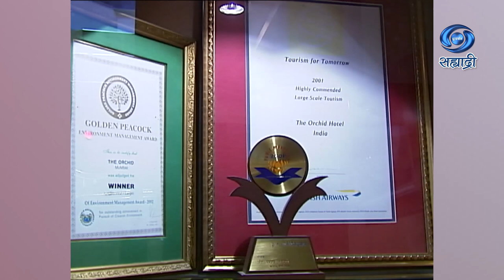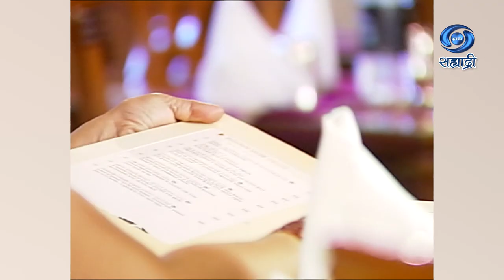Day With Celebrity | विठ्ठल कामत | Vithal Kamat | एक दिवस सेलिब्रेटी सोबत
सहभागी - विठ्ठल कामत
निर्माता दिग्दर्शक - दीपक शेडगे ...
जरुर पहा हा विशेष कार्यक्रम...
DD Sahyadri
Doordarshan Mumbai
Sahyadri Marathi
Show : ' Day With Celebrity '_' एक दिवस सेलिब्रेटी सोबत '
Artist : विठ्ठल कामत
Anchor : उत्तरा मोने
Social Media Operator : सई सागर मांजरेकर
Producer Director : दीपक शेडगे